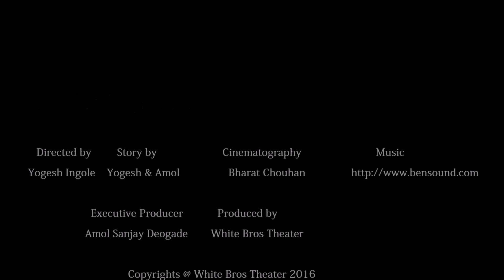A Short Film I Mirror I Teaser I Unfolding Soon I White Bros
Releasing a teaser for a new upcoming short film by White Bros. Theaters.
Cinematography- Bharat Chouhan
Story by- Amol & Yogesh
Short Film Releasing soon...
Executive Producer- Amol Sanjay Deogade
Directed By- Yogesh Ingole